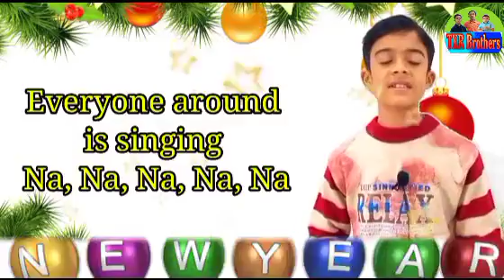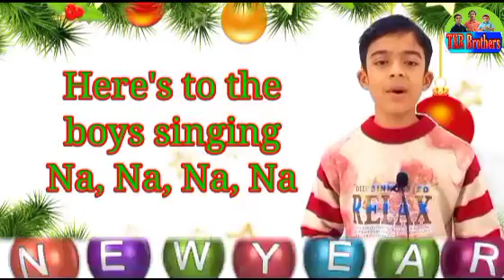Happy New Year Songs 2022//New Year Song 2022 //Best Happy New Year Music Songs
Best Happy New Year Songs
Happy New Year Songs 2022New
Year Music Mix 2022Best Happy New
Hi friends
Here We are uploaded educational  and learning videos for kids  😀
 kidstartv
Chuch TV
Hooplakidz

tkrbrothers

v=F8kQ_7n_A08

Independence day speech for kids LKG & NURSERY